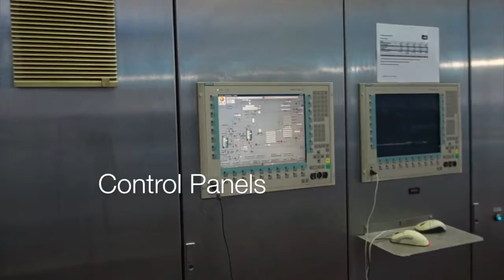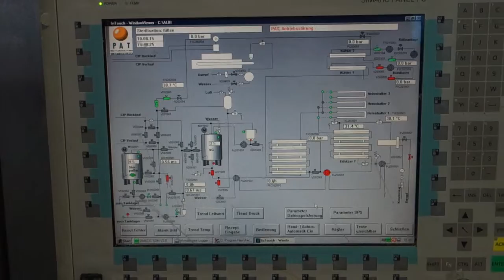UHT Plant 15 000 l/h + CIP Unit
Here we have a used UHT Plant + CIP Unit. The plant has a capacity of  15.000 l/h and is in a good condition.
The plant was used in a major european juice production site.

Skype: me-trading-info